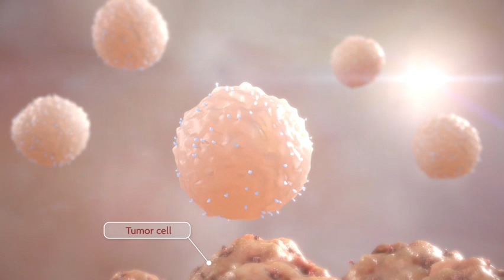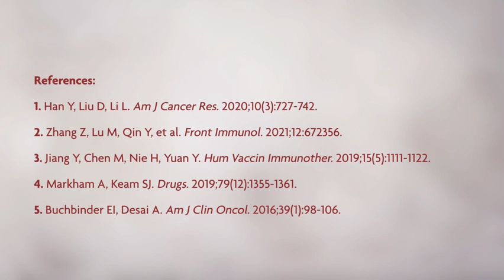면역세포의 '방어력을 높여' 암세포를 사멸하는 캄렐리주맙의 작용기전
‘캄렐리주맙’은 중국에서 폐암, 간암, 식도암 등 9개 적응증에서 허가를 받아 시판 중으로 연간 약 1조 3천억원의 매출을 올리고 있을 정도로 탁월한 항암 효과가 검증된 블록버스터급 면역관문억제제입니다.

면역관문억제제는 특히 ‘리보세라닙’과 같은 신생혈관저해제와 병용 투여할 때 효과를 더 극대화 시킬 수 있는데요. 그 이유는 신생혈관억제 약물이 종양에 의해 비정상적으로 생성된 혈관을 제거해 주고, 암조직으로 면역세포가 잘 침투할 수 있게 해주기 때문입니다.